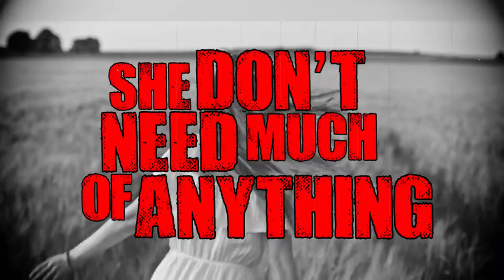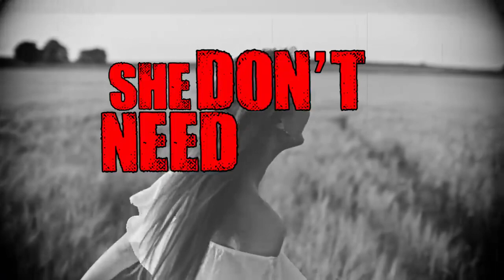Dirt Road Gypsy - Cody Cooke and the Bayou Outlaws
"Dirt Road Gypsy" from the EP - 6 Pack "Private Reserve"